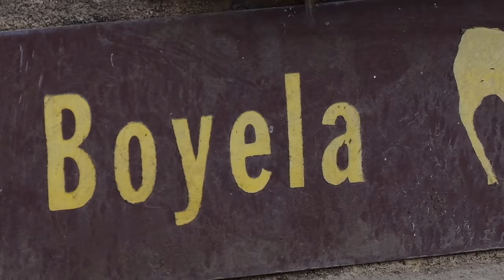Zebra Stallions fighting and kicking at Boyela Waterhole in the Northern Part, Kruger National Park.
In the dry times, there are many Zebras coming together around waterholes across Kruger National park and then that is the time when the strongest stallions will try to dominate younger or older Male Zebra for their mares.

Large Herd of Zebra can be seen normally around Thsokwane and Satara areas. As there are waterholes in the area large enough to support many animals at once.

Many more videos coming your way.

Safari Guide Bernhard Bekker
Company: Private Kruger Safaris